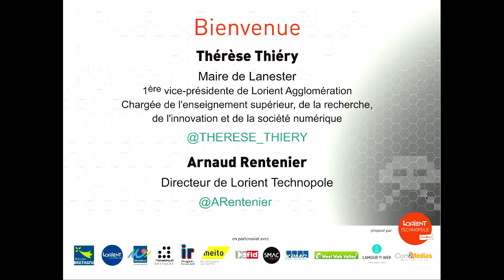Web in Lorient 2015 - Introduction à la journée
Le Web in Lorient 2015 est animé par Pierre-Yves Lautrou.
Introduction à la journée avec et Thérèse Thiery, maire de Lanester et vice-présidente de Lorient Agglomération chargée de l'enseignement supérieur, de la recherche, de l'innovation et de la société numérique, et par Arnaud Rentenier, directeur de Lorient Technopole.